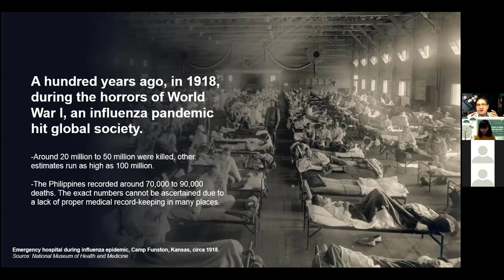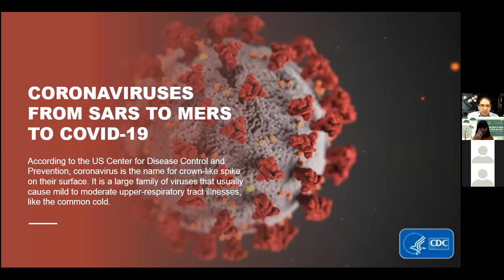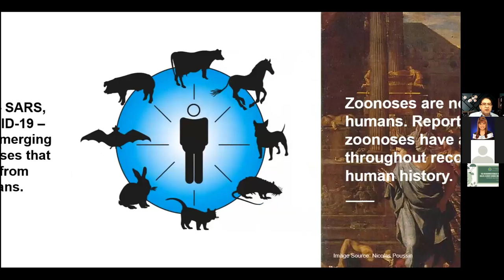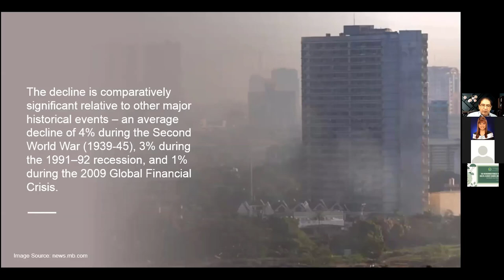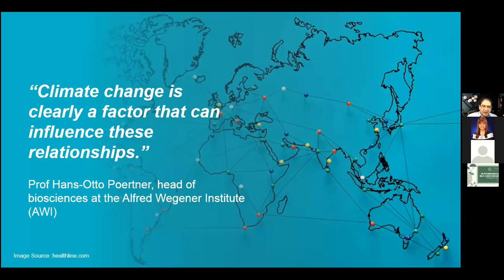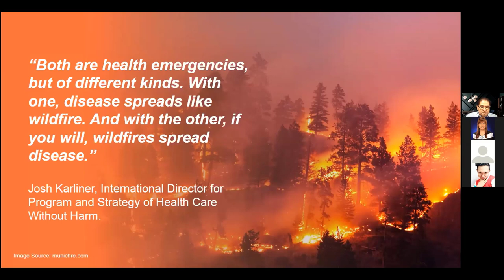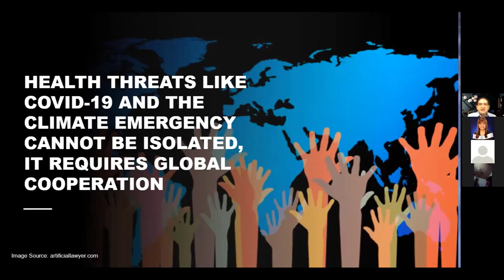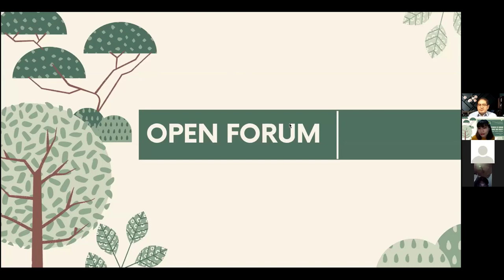Interconnectedness of Human Health, Climate Change and Society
This was the 5th webinar series initiated by MSU-GenSan Graduate Studies under Sustainable Development Program.